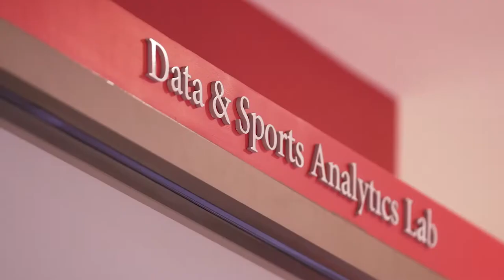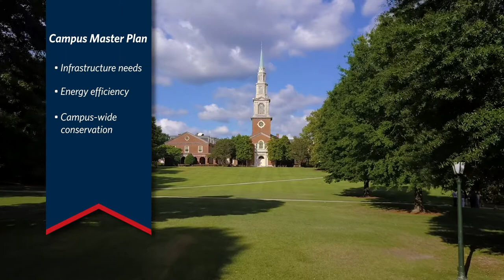Samford University Annual Report 2018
Samford University’s mission “to nurture persons for God, for learning, forever” has shaped the character of the institution since it was founded in 1841. As 2019 begins, we want to share with you just some of our exciting news from the past year.